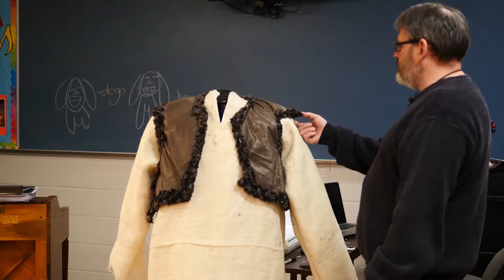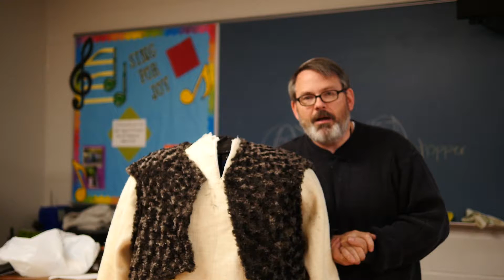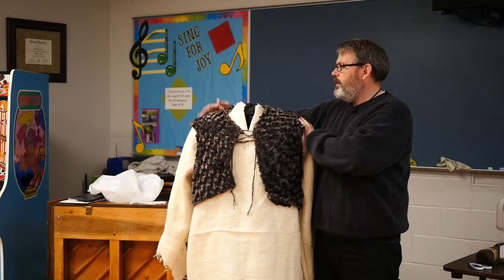Episode 020 - Shrek Costume - FAST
I have one day to make a Shrek costume for a surprise performance for my students.  The make up kit will arrive tomorrow, so I need to have the costume finished today.  Doable?  We'll see.